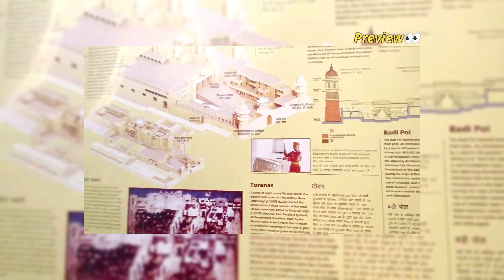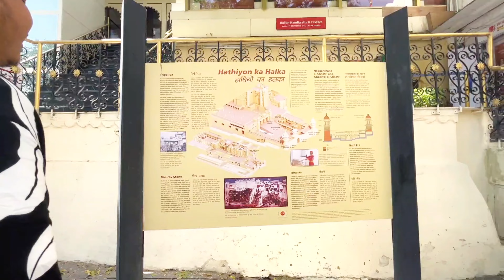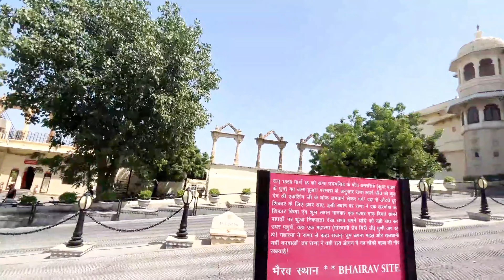My Trip To Udaipur || Part - 5 || Vlog #5 || Best PLace To Stay In Udaipur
Hellooooo Dostooo !!!
Let me know your views on my vlog in the comment section 🤗
Keep supporting and loving as you all always do ❤